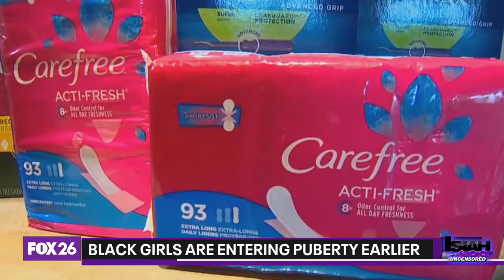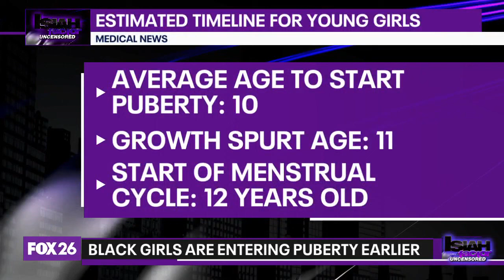Report: Black girls are beginning menstrual cycles sooner than normal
Dr. Rinku Mehra joins The Isiah Factor: Uncensored to talk about a concerning trend among the new generation of Black girls.